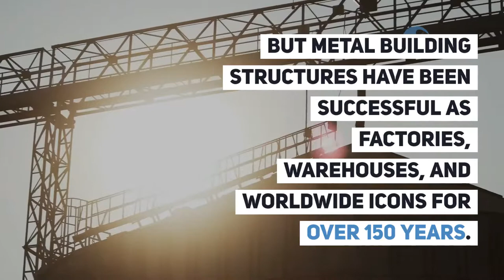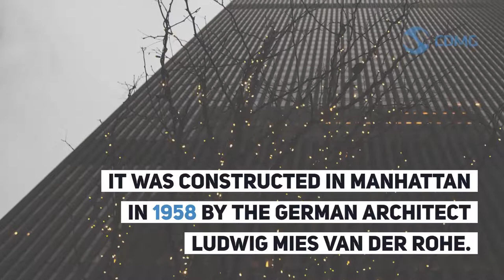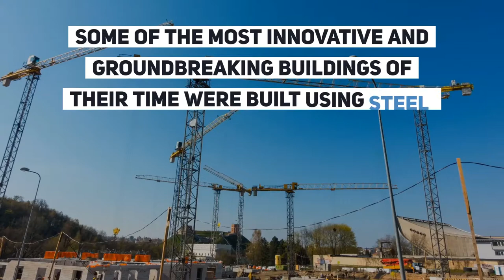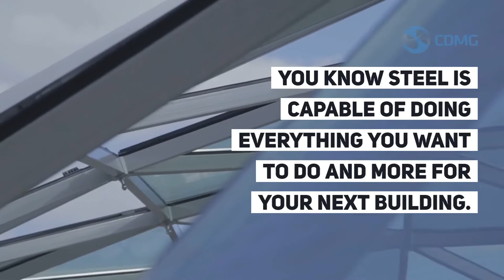The Most Famous Steel Structures in the World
It may seem like a new trend, but metal building structures have been successful as factories, warehouses, and worldwide icons for over 150 years.

Steel has been an essential building material for all types and sizes of buildings worldwide since the Industrial Revolution.

Construction and manufacturing industries were booming during the Industrial Revolution in the United States.

Americans always desire new technologies and goods, and this causes businesses to build new factories that can produce an overwhelming desire for products.

During this time, manufacturers discovered an inexpensive way to produce large quantities of steel.

This leads to metal building structures that have the durability and cost-effectiveness of steel.

Now it seems like the only limit on steel buildings is our imagination.

Buildings that were the tallest in the world one year are overtaken the next.

But these buildings remain memorable for reasons other than the material they were built from.

They highlight the design flexibility as well as the endurance of a well-made metal building.

In the article below, we will highlight some of the most famous steel structures in the world: